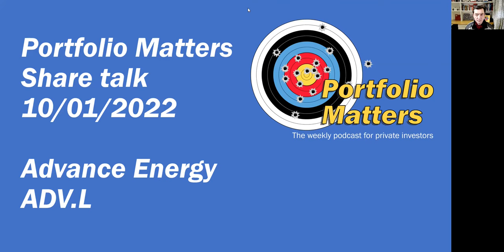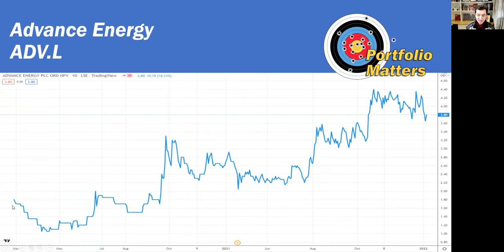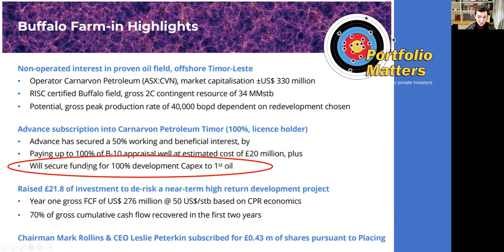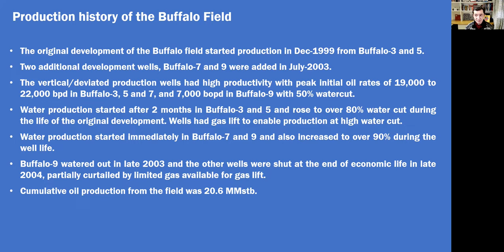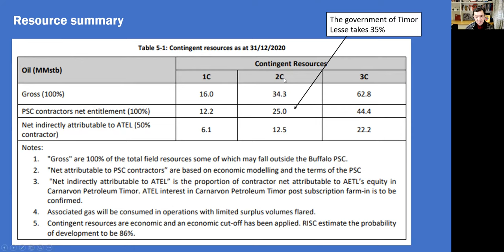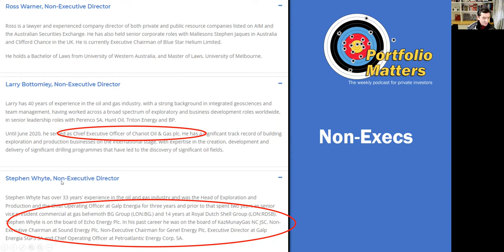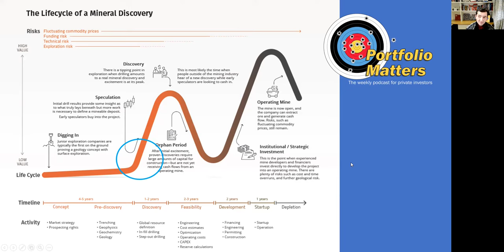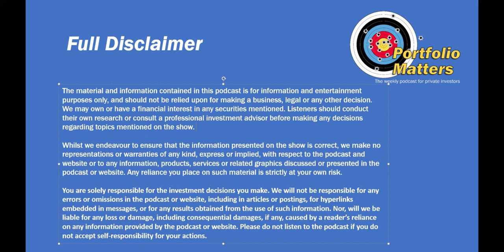Advance Energy. Share Talk.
Update 19/01/2022: Shocking RNS today that has sent the shares down 80% to 1p. The Buffalo-10 well has discovered only 12m of net oil pay not the anticipated 80m. The RNS states that the 3D seismic "processing techniques employed on this project have not resolved the underlying seismic velocities or imaging resolution issues that are present in this field". The CPR from the RISC consultancy gave a 95% chance that the Buffalo-10 well would find commercial quantities of oil. It seems that they failed to take account of the fact that the 3D seismic might be wrong. A disastrous day for investors. Clearly this video is now out of date and should be ignored. Link to RNS:

Correction 1: the frontispiece shows the share price as 38p which is incorrect, it should be 3.8p. All other figures are correct. Thankyou to Luke Oldfield and Paul Constable for pointing that out. Apologies.

I discuss newly listed oil investment company Advance Energy whose first project is the redevelopment of the Buffalo field in Timor Lesse. The Buffalo-10 appraisal well was spudded on the 31st December 2021 and is expected to be completed by the 1st February.

I recorded this alone as Richard is busy with his new job, and found it quite difficult to talk to a blank screen. I fear that it is not my most articulate performance and it took me a long time to knock into shape in the edit.